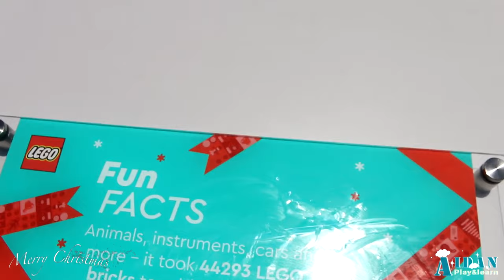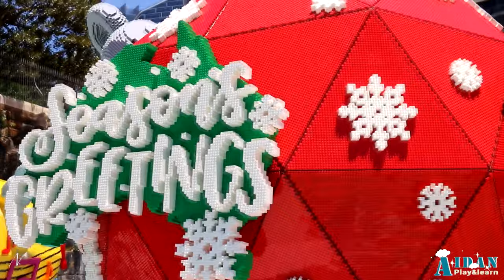GIANT LEGO CHRISTMAS BAUBLES DISPLAY At Sydney Opera House | Sydney Christmas Touring 2021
Aidan’s channel is about everyday kids fun activities that Aidan enjoyed on daily basis.
We believe learning through play is a term used in education and psychology to describe how a child can learn to make sense of the world around them. Through play children can develop social and cognitive skills, mature emotionally, and gain the self-confidence required to engage in new experiences and environments.

🛑 Please Do Not Re-Up My Videos
© Copyrights belong to Aidan Play&Learn
© Copyright by Aidan Play&Learn